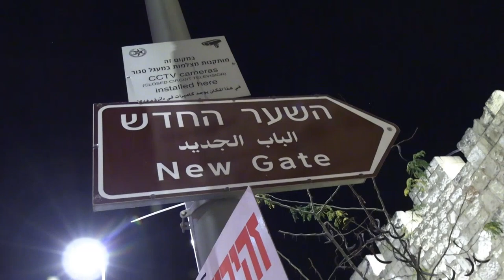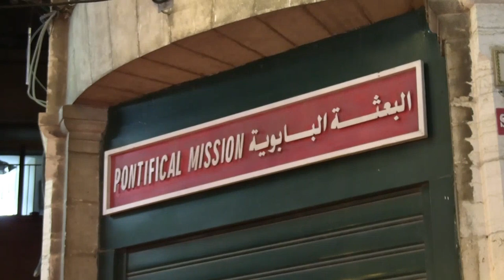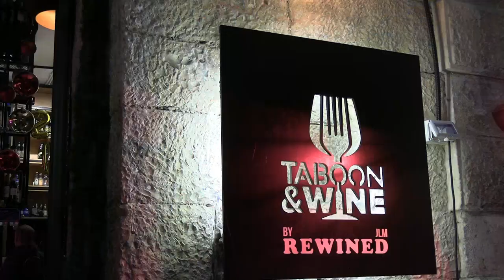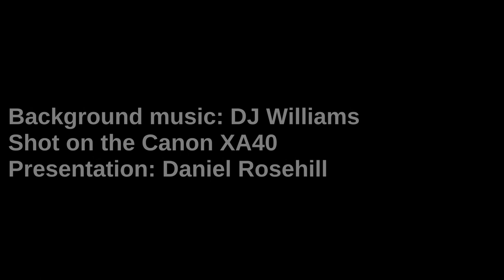Christmas In Jerusalem 2022 - New Gate Market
This year the popular New Gate Christmas Market has returned to Jerusalem.

Visitors and locals can get into the Christmas spirit with mulled wine, trees, and attractions for all the family.

Video shot on the Canon XA40.

== Timestamps ==

Intro - 00:00
Voice intro - 00:30
Snowglobes - 02:38
Taboon and Wine - 03:26

== Subtitles available ==

Manual: English (original)

Automatically translated: Hebrew, Arabic.